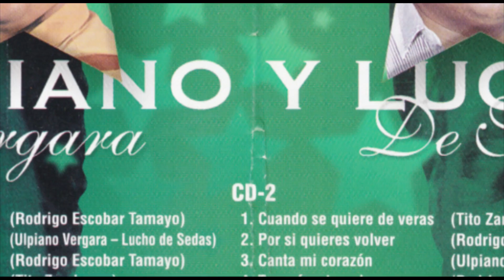Linda Guaniqueña - Ulpiano Vergara y Lucho de Sedas - Discos Tamayo - Panamá